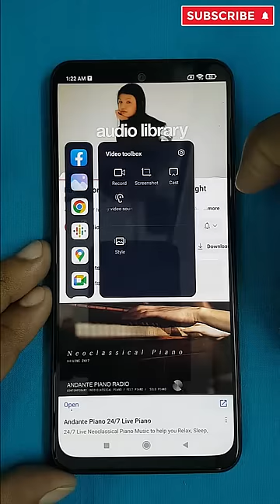youtube background Play | MIUI12 hidden features | Redmi | Xiaomi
youtube background Play| miui 12 hidden features| Redmi | Xiaomi

Video toolbox miui 12
Miui 12 new features
Floating window miui 12
Miui 12.5 features
Play youtube background
youtube background play
Redmi phone youtube background